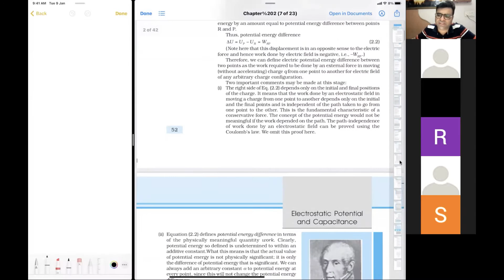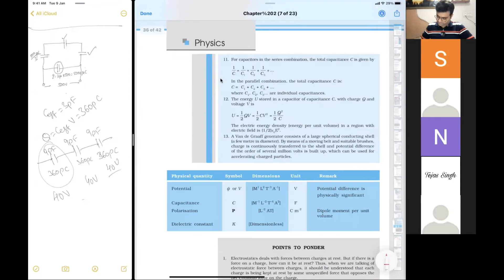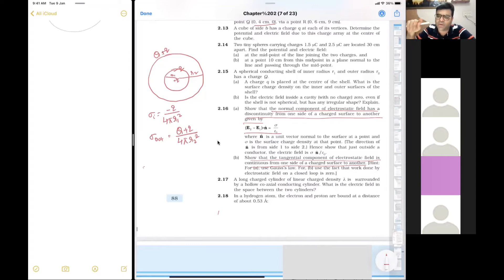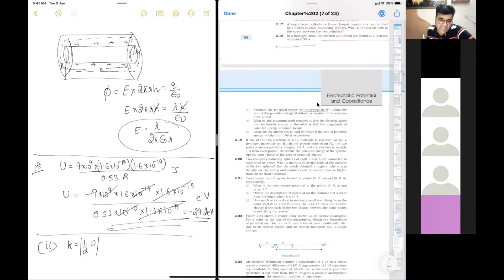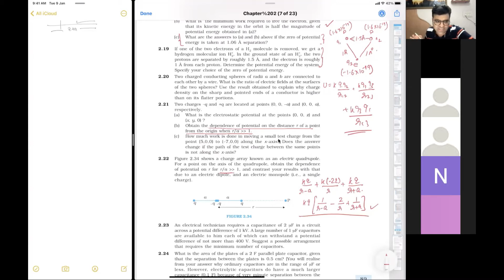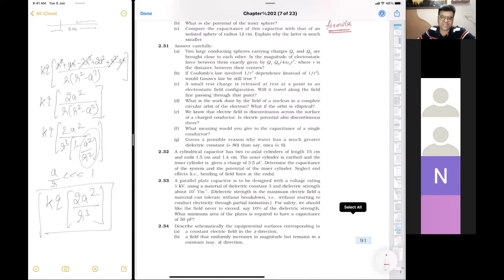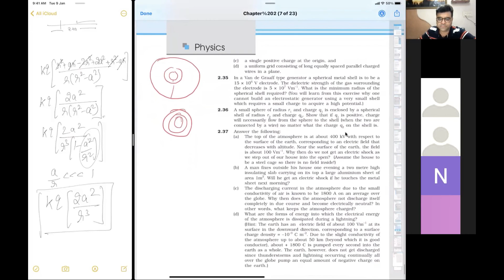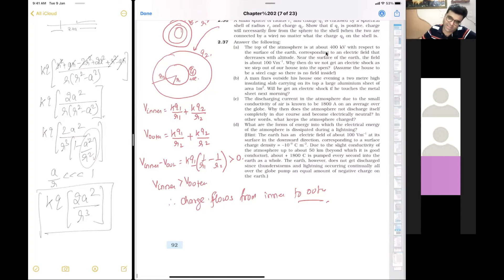14. Electric Potential and Capacitance NCERT DISCUSSION